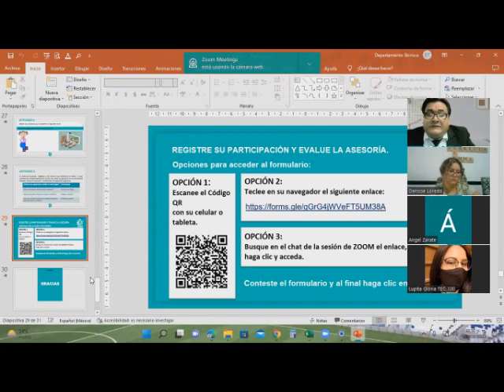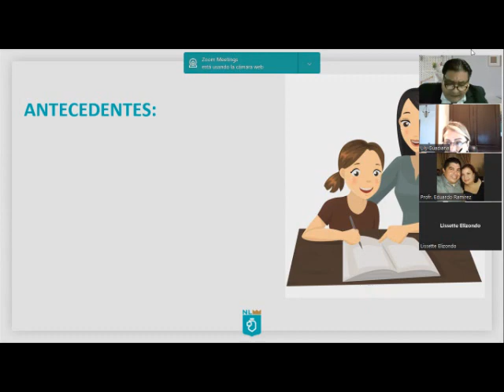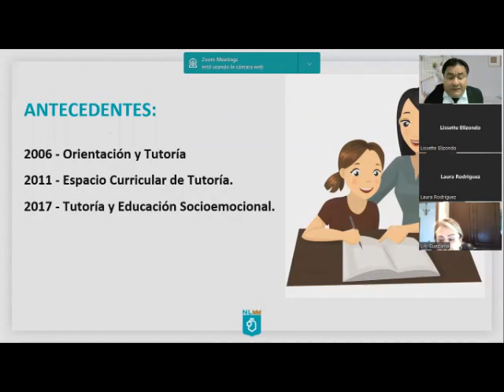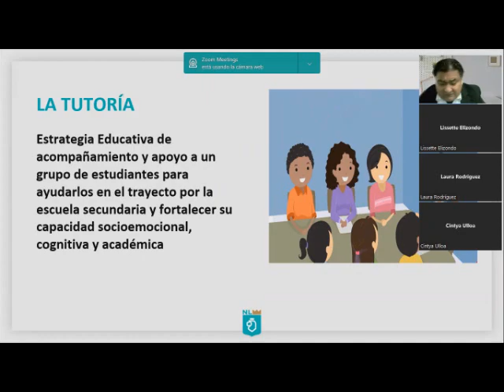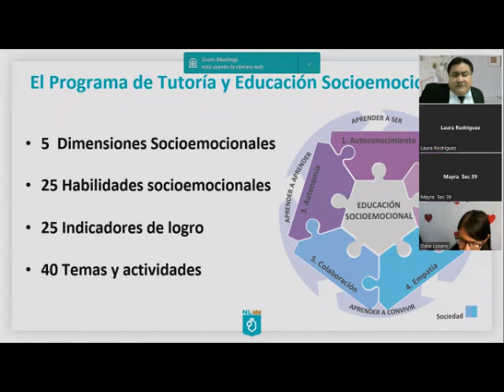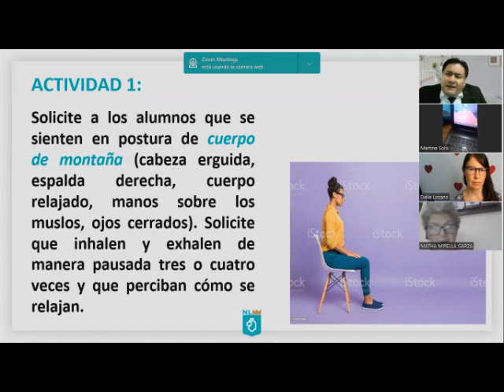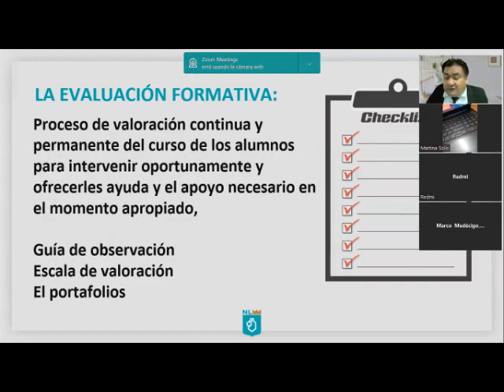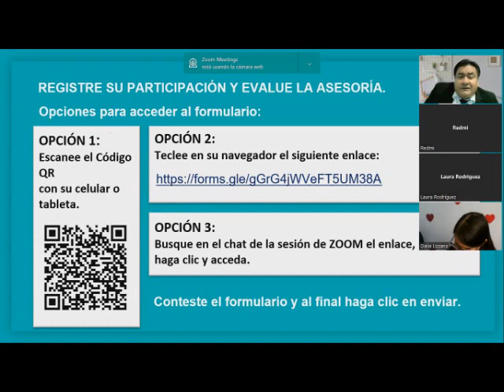1a. Asesoría a Docentes de Tutoría y Ed. Socioemocional 2022 - 2023, Secundaria Nuevo León